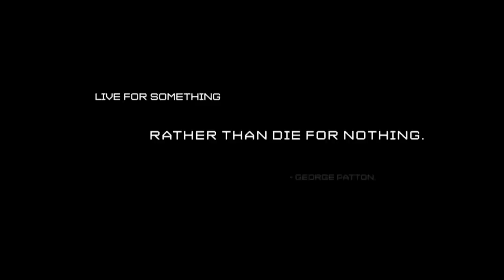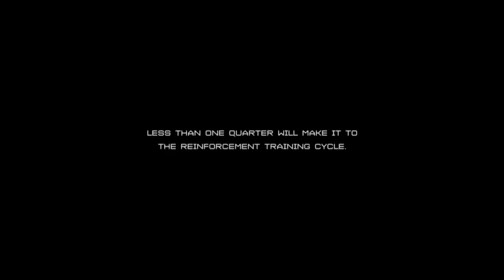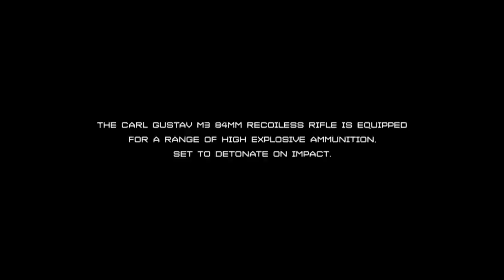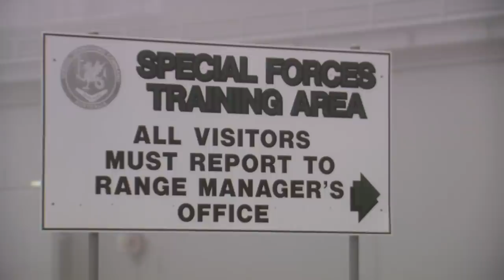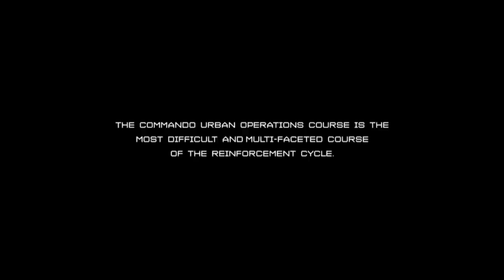Commandos Learn To Handle Military Rocket Launchers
To join the ranks as a Commando, all the ins and outs of the role must be embedded into a soldiers mind. A crucial part of this is learning to handle military weapons and use them correctly, and today the recruits take on that task.

Australian Commandos are ranked in the world’s top three elite military units, often deployed alongside US and British Special Forces. They are more than brave warriors; they are self-punishing super men with the mental resolve to overcome their human failings in order to complete the most dangerous of missions.